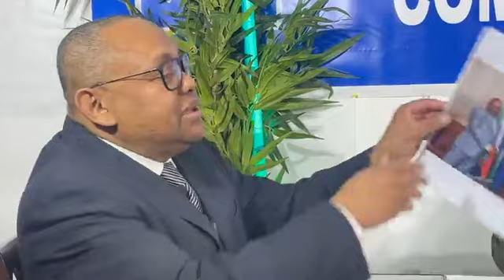«Azali va partir bientôt quelque soit le temps que cela prendra» a-t-il déclaré Kamal Abdallah